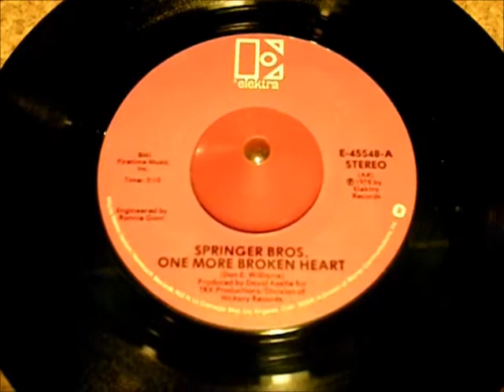SPRINGER BROS. - One More Broken Heart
In keeping with my ritual for posting rarities that no one else has posted to YouTube, this time around it's the Springer Brothers' "One More Broken Heart" on Elektra Records from November of 1978.  This got airplay on the local Detroit FM A/C station when it was new, but unfortunately this talented pair's records fell somewhere between country and soft rock and they didn't get the push they deserved back then.

Thank you for visiting, and please be sure to check out some of my other audio rarities!